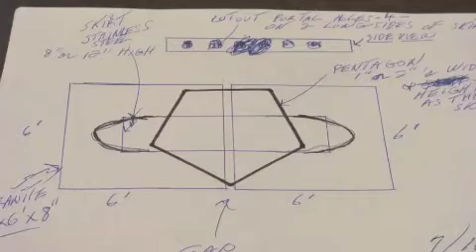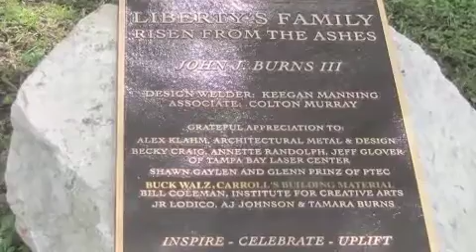Keegans Short Documentary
Short documentary on the making of "Liberty's Family Risen from the Ashes," a 9/11 memorial